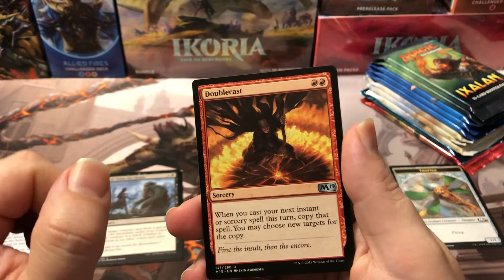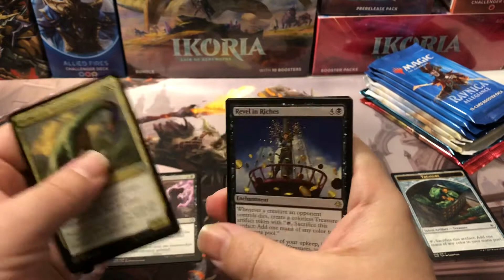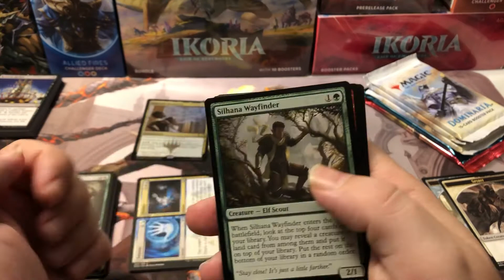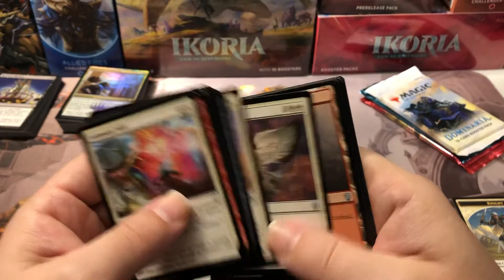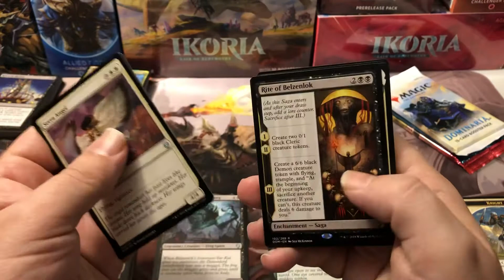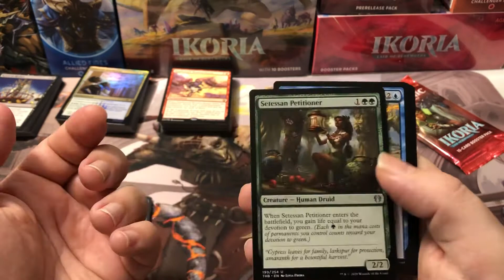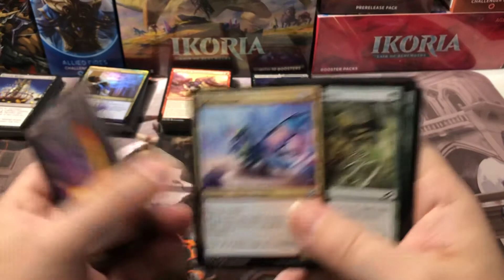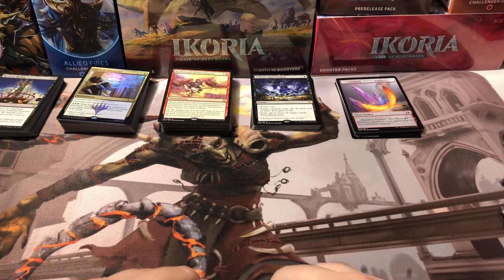Opening some random Magic the Gathering booster packs Dominaria Ravnica Ikoria + MTG IKO RAV DOM M20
Opening some random Magic the Gathering booster packs from various purchases. Just a quick video with some chatting about the new sets coming out in the next few months.

Want to sponsor a video and get some great cards in the process?